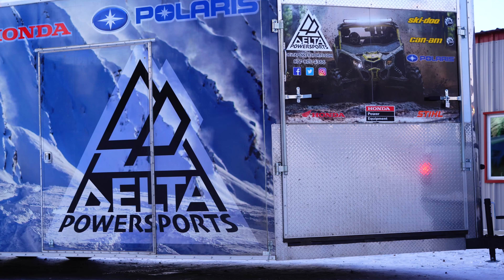Out For A Rip At Summit Alaska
A quick video from our weekend ride in Summit Alaska

Ski-Doo - Polaris - CanAm - Honda